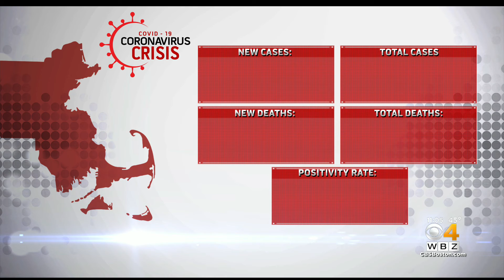Massachusetts Reports 4,968 New COVID Cases, 47 Additional Deaths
Health officials said the total number of confirmed cases in the state is now 274,897 while the total number of deaths is 11,057.